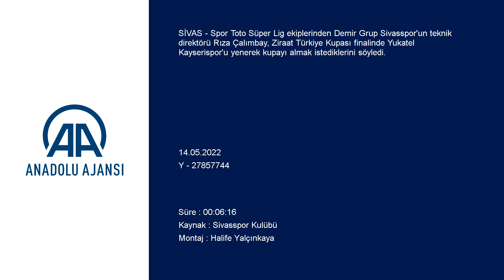Rıza Çalımbay: Fenerbahçe, Galatasaray, Beşiktaş, Trabzonspor bizden ve Kayseri'den daha büyük...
GÖRÜNTÜ DÖKÜMÜ :
- Rıza Çalımbay'ın açıklaması Rıza Çalımbay'dan Türkiye Kupası finali değerlendirmesi:
- "Finale kadar geldik, artık herkesin finalde bu takıma sahip çıkması gerekiyor"
SİVAS (AA) - Spor Toto Süper Lig ekiplerinden Demir Grup Sivasspor'un teknik direktörü Rıza Çalımbay, Ziraat Türkiye Kupası finalinde Yukatel Kayserispor'u yenerek kupayı almak istediklerini söyledi.
Çalımbay, kulübün sitesine yaptığı açıklamada, Ziraat Türkiye Kupası'nda Aytemiz Alanyaspor ile oynadıkları yarı final ikinci maçında tribünleri dolduran taraftarlara teşekkür ederek, karşılaşmada mükemmel bir taraftar desteği olduğunu dile getirdi.
Kendisi için taraftarın her zaman 12. adam değil, 1. adam olduğunu belirten Çalımbay, Aytemiz Alanyaspor karşısında mağlup oldukları dakikalarda taraftarların desteğiyle güzel bir oyun sergilediklerini ve golü bu şekilde bulduklarını aktardı.
Sivasspor'un, kupada ilk kez finale kaldığına dikkati çeken Çalımbay, takımın finale nasıl geldiğini, neler yaptığını, ne sıkıntılar yaşadığını görüp bunların kıymetini iyi bilmek gerektiğini vurguladı.
Bu sezon çok sayıda maça çıktıkların ve müsabakalarda sakatlıklardan dolayı sıkıntı yaşadıklarını belirten Çalımbay, "Şu anda her şeyimizi kupaya verdik. Finale kadar geldik, artık herkesin finalde bu takıma sahip çıkması gerekiyor. Herkesin bu takıma fedakarlık yapması gerekiyor." dedi.

Takımının bu sezon gereken her şeyi yerine getirdiğini vurgulayan Çalımbay, "Takımımız, Sivas'a çok güzel günler yaşattı. Hiçbir zaman Sivas'ın tarihinde üst üste Avrupa'ya gittiği bir zaman da yok. O da bizim için bir talih. Aldığımız puanlar bizim için bir talih. Avrupa kupalarına gitmek hakikaten çok güzel bir şey, yani 3 sezondur güzel şeyler yaptık. Tek amacımız kupayı alıp bunu taçlandırmak, kupayı Sivas'ımıza vermek." değerlendirmesinde bulundu.
Sivasspor için her türlü fedakarlığın yapılması gerektiğini anlatan Çalımbay, şunları söyledi:

"Takımı maça hazırlamak, iyi bir duruma getirmek, motive etmek için her şeyin yapılması gerekiyor. İstanbul'da en çok Sivaslı yaşıyor. Bu da Sivas için hakikaten tarihi bir fırsat. Bunu değerlendirmemiz gerekiyor. Onun için de herkesin fedakarlık yapması gerekiyor. Yönetimin, taraftarların bizlerin de fedakarlık yapması gerekiyor."

Çalımbay, sezonu ilk açan takım olduklarını ve 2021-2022'nin son maçını da yine kendilerinin yapacağını söyledi.

- "İki Anadolu takımının kupa maçını oynaması bence büyük bir olay"
Kupa finalindeki rakipleri Yukatel Kayserispor'u Spor Toto Süper Lig'in son haftasında konuk edeceklerine dikkati çeken Çalımbay, "Kayseri ile oynayacağız ve 3-4 gün sonra da Kayseri ile kupada final oynayacağız. Kayseri ile Sivas arasında bir gerginlik var. Çok eskiden. O bitti artık. Kayseri bizim kardeş ilimiz. Buradan bazen uçaklar kalkmaz oraya gideriz, oradan yolculuğumuzu yaparız. Yani çok şeyi paylaştığımız bir yer Kayseri." değerlendirmesinde bulundu.

Yukatel Kayserispor ile oynamalarının güzel bir durum olduğunu anlatan Çalımbay, şunları kaydetti:

"İki Anadolu takımının kupa maçını oynaması bence büyük bir olay. Bu kadar bütçeye sahip olan Fener'i, Galatasaray'ı, Beşiktaş'ı, Trabzon'u diğer takımlar da dahil bizden ve Kayseri'den daha büyük bütçelere sahip takımlar var. Onlar yok ama bir Sivas, bir Kayseri var. O yüzden iki il de iki takım da bunun kıymetini bilip güzelce, centilmence mükemmel mücadele edip, maçı oynamamız gerekiyor. Öyle de oynayacağız. Tabii ki hak eden de maçı kazanacak. Bu bir gerçek. Ama biz çok istiyoruz çünkü Sivasspor'un Türkiye Kupası yok. Kayseri'nin bir kupası var. Onun için biz de başarmak istiyoruz. Tek hedefimiz bu."

- Lig mücadelesi
Ligde kalan 2 haftayı da iyi şekilde bitirmek istediklerini vurgulayan Çalımbay, "Kafamızı iyice yormamız, kalan iki haftayı mükemmel şekilde bitirmemiz gerekiyor. Kasımpaşa maçında bazı arkadaşlarımızı dinlendirdik. Galatasaray maçında oynayanların hemen hemen hepsini dinlendirdik. Sadece kupada cezalı olduğu için Mustafa Yatabare'yi oynattık. Bazı arkadaşlarımız kendi kendilerine yorum yapabilir ama bizim o maçta takımı korumamız gerekiyordu ve koruduk. Onda da haklı çıktık." ifadelerini kullandı.

Deplasmanda karşılaşacakları Rizespor'la ilgili de açıklamada bulunan Çalımbay, bu maça tam kadro çıkma şanslarının olmadığını, kendisinin de bunu istemediğini aktardı.
Takımdaki diğer futbolculara şans verilmesi gerektiğine değinen Çalımbay, "Tek hedefimiz oradan puan ve puanlar almak. Çünkü ligin sonu geliyor. Oyuncularda yorgunluk, bıkkınlık her şey olabilir. Onları güzel şekilde ayarlamak, dengelemek gerekiyor." değerlendirmesinde bulundu.